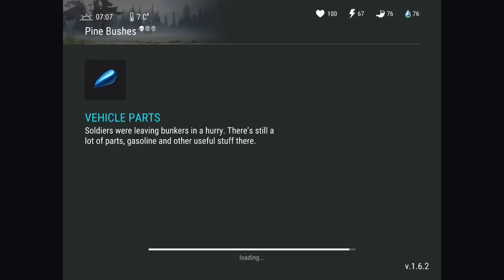Exploring the new update